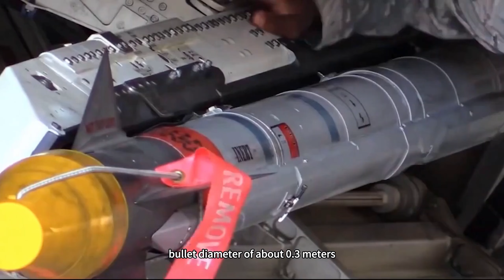J-36 combat power is upgraded!Carrying 8 new PL-17 missiles,Nothing to hide at 500 kilometers range!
On December 26, 2024, Shenfei and Chengfei released the program and first flight of the sixth-generation aircraft. Chengfei's sixth-generation aircraft has a novel design, high technical difficulty, long combat radius and range, large belly magazines, and the ability to mount a variety of munitions, including the Thunderbolt 17 long-distance rounds, giving the sixth-generation aircraft an all-round technological advantage over the fifth-generation aircraft.